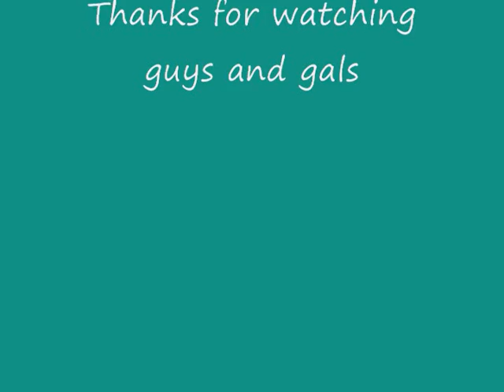Leaf Meadows Gym Battle #15- Vs PokeworldDP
Hey guys and gals. I have a gym battle for the grass gym against my buddy PokeworldDP. An unwritten rule in a battle is to NEVER let Gyarados set up, as he can become a beast and can sweep teams if given the chance. DP knows this as you'll see in the battle. Unfortunately for DP my Gyarados manages to set up as you'll see guys and gals. Enjoy.